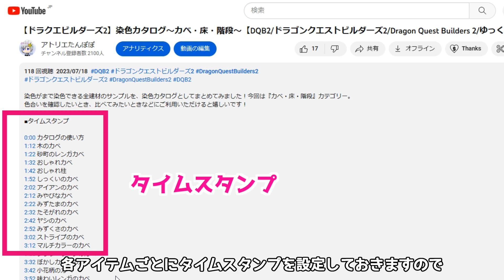【ドラクエビルダーズ2】染色カタログ～あかり・ライト～【DQB2/ドラゴンクエストビルダーズ2/Dragon Quest Builders 2/ゆっくり実況】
染色がまで染色できる全建材のサンプルを、染色カタログとしてまとめてみました！今回は『あかり』カテゴリー。
色合いを確認したいとき、比べてみたいときなどにご利用いただけると嬉しいです！

0:00 カタログの使い方
1:11 ブロックライト
1:21 ブロックライト（夜）
1:31 ちょうちん
1:41 ちょうちん（夜）
1:51 ウッドブロックライト
2:01 ウッドブロックライト（夜）

『ピカピカ島緑化計画』で開拓中の島を公開設定しております。
ID　⇒　2dPQ37nPuaw
まだまだ未完成部分も多いですが、ご来訪、心よりお待ちしております！

次　⇒　編集中

■【ドラゴンクエストビルダーズ2】5分でわかる家の建て方【ゆっくり実況】

■【ドラゴンクエストビルダーズ2】3分でわかるアイスクリームスタンドのビルド方法【ゆっくり実況】

■【ドラゴンクエストビルダーズ2】可愛いうさちゃんのお屋敷づくり【ゆっくり実況】

■【ドラゴンクエストビルダーズ2】コンパクトなウッドデッキ付きの家づくり【ゆっくり実況】

一部BGMはこちらよりお借りしました